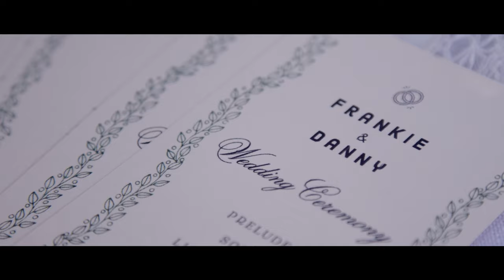How Love Feels - Aiden Dale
How Love Feels by Aiden Dale from the album How Love Feels

Video Credits
Created by Aiden Dale, Emily Frachtling and Gabriel Graetz

DP, Editing and Coloring by Emily Frachtling

Artistic Director – Gabriel Graetz
Special Thanks to Elizabeth Aralia, Nicholas Graetz, Alexander Long and Alison Long.

Song Credits
Written by Aiden Dale and Joshua James

Produced by Joshua James
Mixed by Armon Jay

Mastered by John Helfrich
Bass - Isaac Russell
Drums - Ronnie Strauss
Acoustic guitar, electric guitar and harmonica - Joshua James

Lyrics:
Frankie met Danny in a little town bar
Their talking turned to Frankie leaving on his arm

Danny parked the car and turned to make his request
Then Frankie pulled a gun and shot a bullet in his chest

Ain’t that how love feels? Blinder than death in a hurricane county

Ain’t that how love feels? Mouth full of tacks and they’re going down slowly

Billy’s greatest thrill were country roads at night
Until he hydroplaned through a guard rail and out of sight

Stranded bones broken with no relief

It left him praying to a god in which he did not believe

Timmy took up tools like his daddy before
He built his house by hand from rafters to floor

It was on a Sunday morning when the levy broke
He stood helpless as he watched his home wash down the road

Ain’t that how love feels? Mouth full of tacks and they’re going down slow
Ain’t that how love feels? Like a steer to the slaughter beggin’ for air
Ain’t that how love feels? The judge hands out the verdict knowing well it ain’t fair.